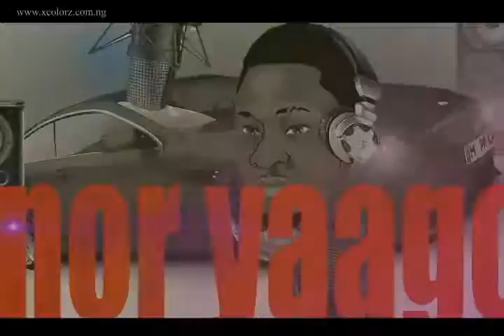OLUKU mr Nutta